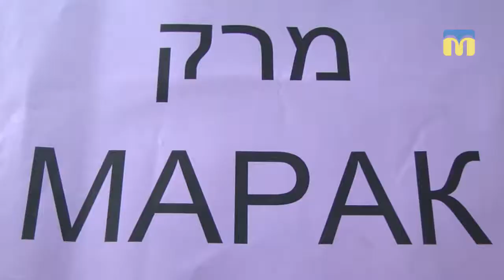20.11.2018. Новий день. Рубрика "Слово дня": מרק (МАРАК)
Вивчення будь-якої іноземної мови вимагає терпіння та наполегливості.
І вже за деякий час ви будете володіти мінімальним набором слів та фраз, які допоможуть у спілкуванні.
Іврит одна з найскладніших мов світу.
Разом з миколаївцями розбираємось у значенні слова «МАРАК».